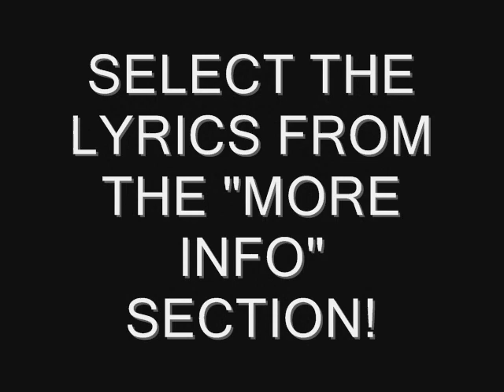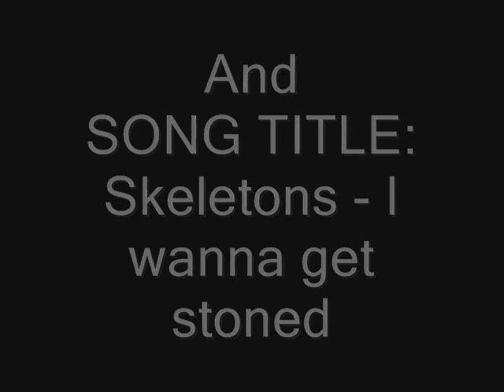The Desteni Music Jamm-O - Check it Out!!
Music Jamm-O - How many ways can the same lyrics be covered in various musical styles. Lets have some FUN.

First Song:
First Verse:

Mckenna is my HENNA
Mary-Jane keeps me Sane
But you are the fucker
that says I am the sucker
that love my UFOs and my Aura that glows

Rest on Forum

Second Song

Title:
Skeleton  I wanna get Stoned

Lyrics:
First Verse:

Scales of Tones
All made of BONES
We make our Homes
While we are with Rock and Stone
From BIRTH IN FLESH and Bone
Till Death with Bones, Covered in stones
We live the life of a clone
Under the Guise of Church and Rome

Chorus:

Whats left
What is there to get
What is the point, for Being in this Joint
I wanna get stoned, to forget about my flesh and Bone
I wanna get stoned, to forget that I am cloned
I wanna get stoned, to not see that I am owned
I wanna get stoned, then I dont mind getting boned
I wanna get stoned, then I am not so alone
I wanna get stoned, till I feel at Home
I wanna get stoned, till my MIND is blown

rest of lyrics on Desteni Forums under music section

Lyrics by Bernard from Desteni